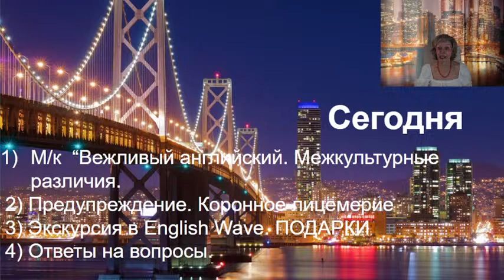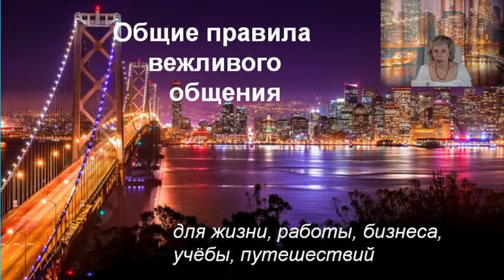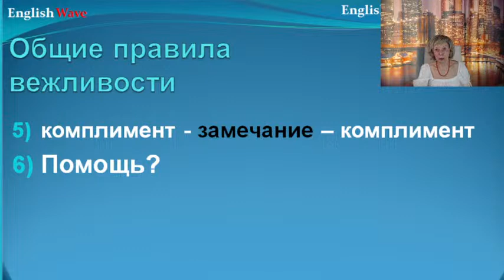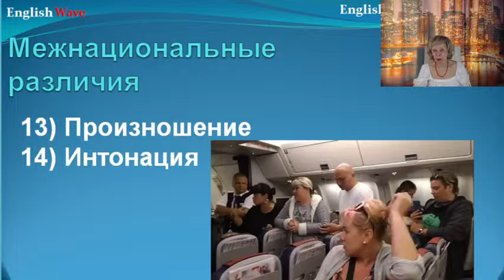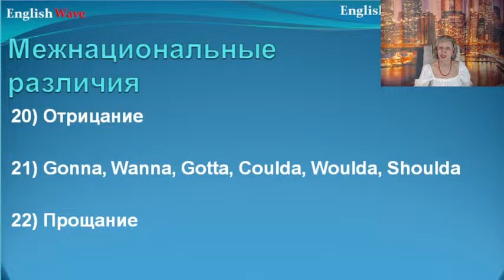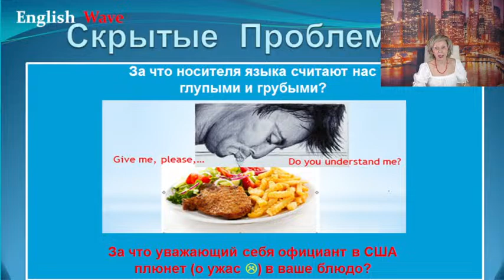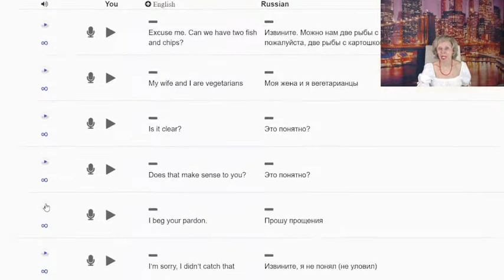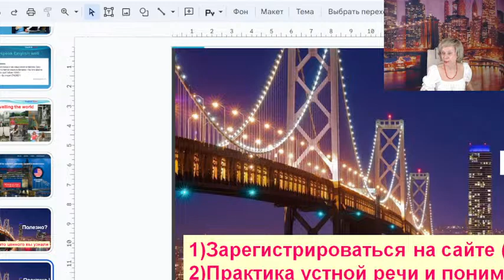Вежливый английский. Межкультурные различия. Запись М/К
Ссылка на м/к «Как научиться хорошо говорить и понимать на слух БЕЗ зубрёжки и Домашних заданий»

очень часто ЗВУЧИТ ГРУБО и ГЛУПО для носителей языка.

Самые распространённые фразы «Give me please»,
«Do you understand me?», «Listen to me» на самом деле имеют
другой смысл и ЗВУЧАТ ОЧЕНЬ ГРУБО для носителей языка
👉На мастер-классе вы узнаете 20 примеров, как НЕЛЬЗЯ ГОВОРИТЬ
по-английски, и как правильно себя вести.

Автор: Ellen Tornado (Элен Торнадо)